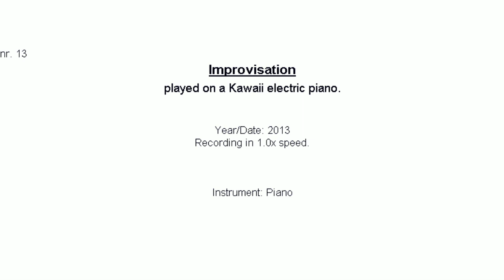13: Improvisation, piano, 2013